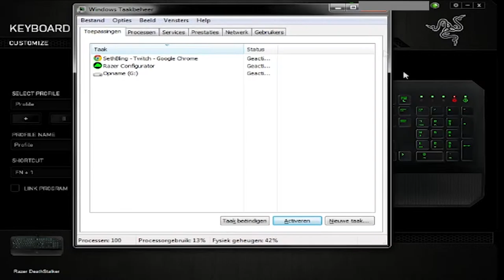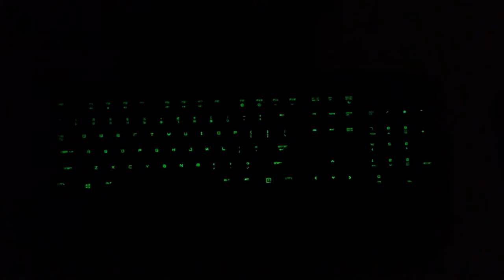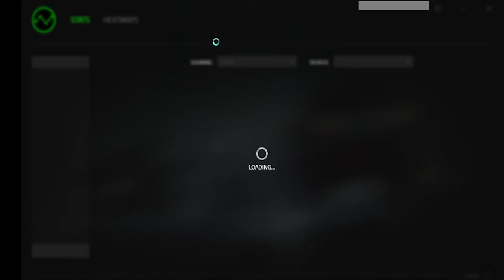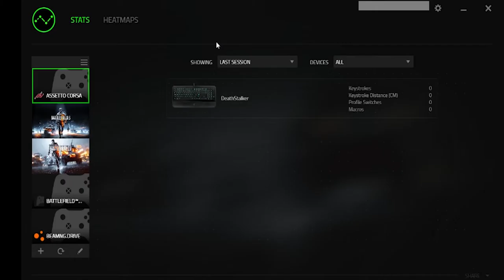Razer Deathstalker Unboxing/Review